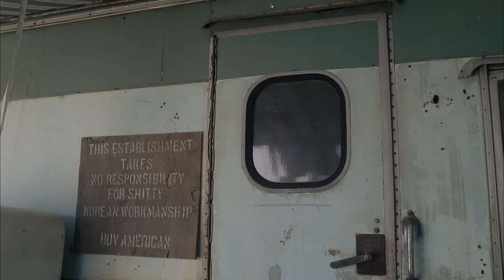Land Of The Lost Deleted Scene - Tom Petty's Retarded Brother (2009) HD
On his latest expedition, Dr. Rick Marshall is sucked into a space-time vortex alongside his research assistant and a redneck survivalist. In this alternate universe, the trio make friends with a primate named Chaka, their only ally in a world full of dinosaurs and other fantastic creatures.